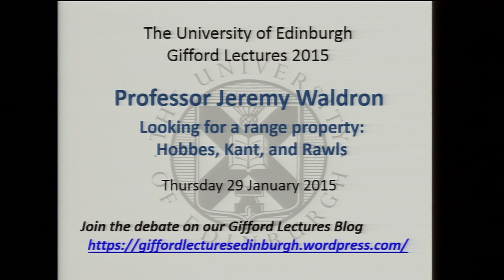Prof. Jeremy Waldron - Looking for a Range Property: Hobbes, Kant, and Rawls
Professor Jeremy Waldron, University Professor at the New York University Law School, delivers the third in the 2015 Gifford Lecture series, entitled "Looking for a Range Property: Hobbes, Kant, and Rawls"

In 'A Theory of Justice' Rawls introduced the idea of a 'range property' - a sort of threshold-based approach to the significance of variations in a certain range. Professor Waldron explores this idea, which Hobbes and Kant also implicitly relied on.

Recorded on 29 January 2015 at the University of Edinburgh's Playfair Library.